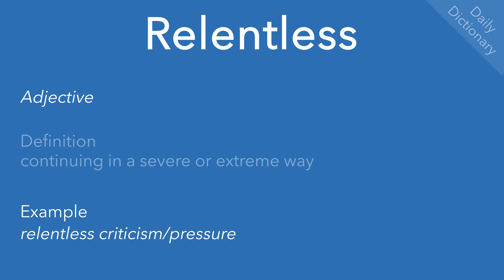Relentless (Daily Dictionary)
Definition(s), example(s) and pronunciation of ‘relentless’.